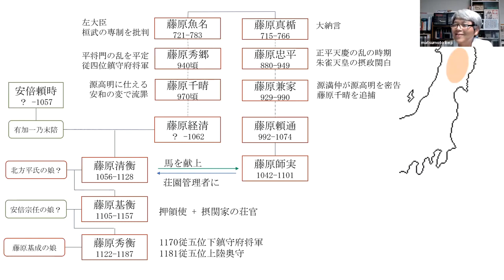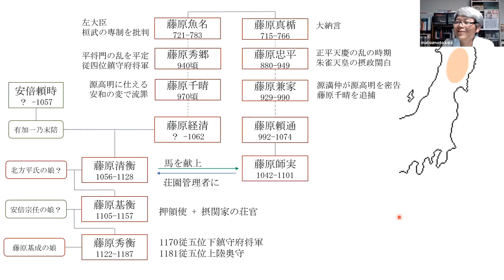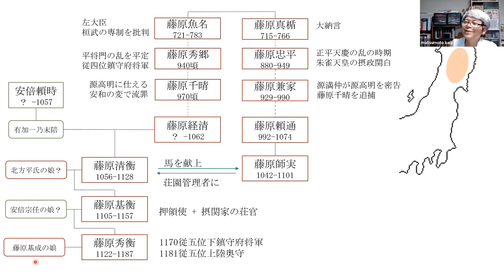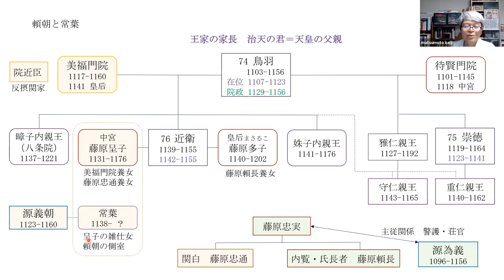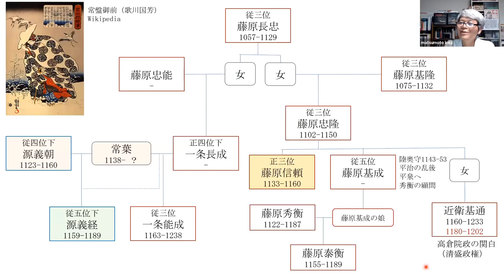奥州藤原氏の安全保障 源義経と藤原秀衡【高校日本史ミニ知識】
源義経と藤原秀衡は系図でどのようにつながっているのか。上横手雅敬先生の「源平争乱と平家物語」に、源頼朝の征夷大将軍のことが書いてありました。ほんの数行。それにヒントを得て、征夷大将軍と奥州藤原氏と源義経をまぜこぜにして作った動画です。